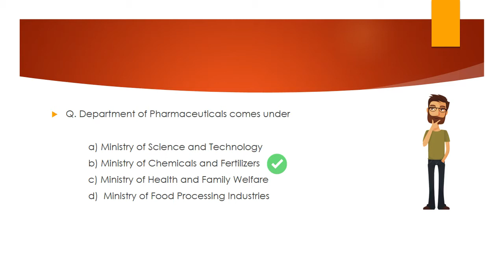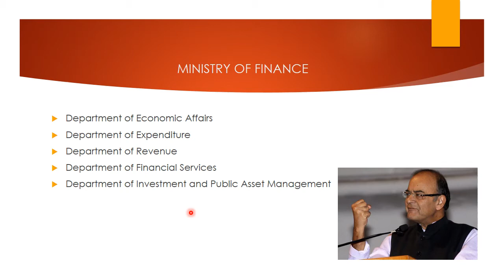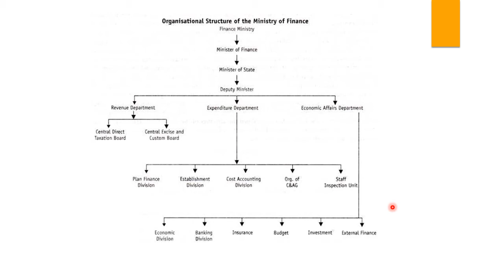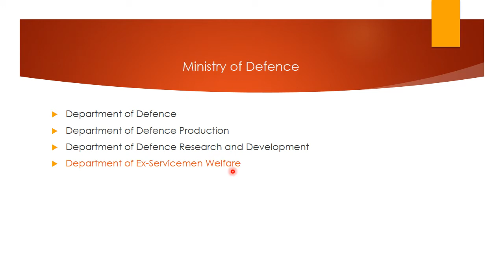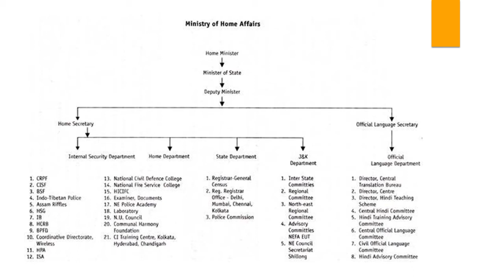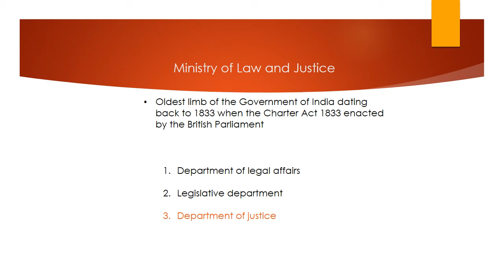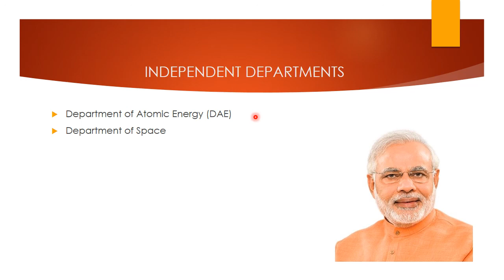DEPARTMENTS & MINISTRIES -STUDY IAS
Department and their Ministries are frequently asked in various examinations .
CAPF 2017